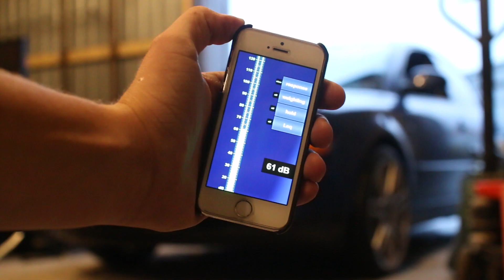Passat B5 3B with Hella supertone horns vs original horns